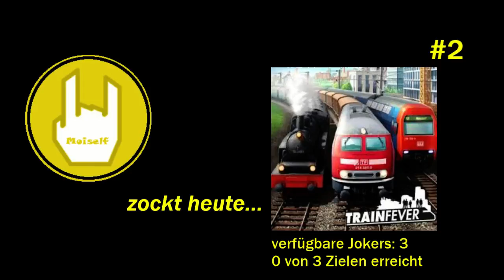LP Train Fever (schwer) # 02 Einen guten Start hinlegen / schweizerdeutsch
LP Train Fever # 02: 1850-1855
In dieser Folge starten wir unser Transportunternehmen mit einigen Cargo-Linien.

In Train Fever bist du der Inhaber eines Transportunternehmens und baust Geleise und Bahnhöfe, ja sogar die Infrastruktur einer ganzen Region. Städte wachsen mit und das Auto wird zur harten Konkurrenz, denn die Menschen wollen innerhalb von 20 Minuten ihren gewünschten Zielort erreichen.
Das Entwicklerteam aus Schaffhausen nennt sich Urban Games. Danke euch habe ich viele Stunden Spielspass.
Sehr empfehlenswert ist auch die Fan-Community, die mit ihren kreativen Mods das Spiel realer und schöner machen. Ihnen sei hier auch ein grosses Dankeschön gewidmet!